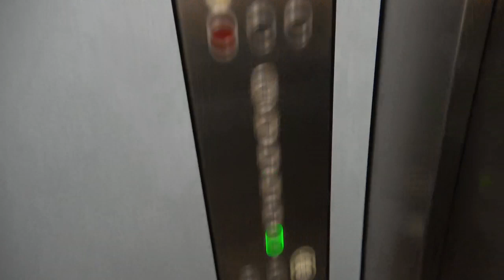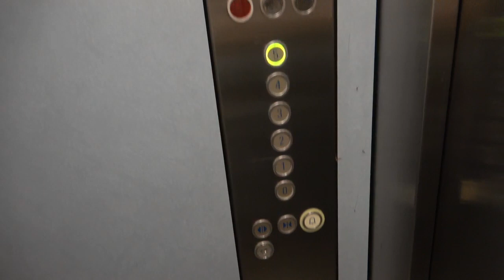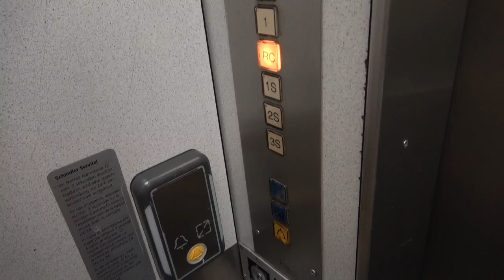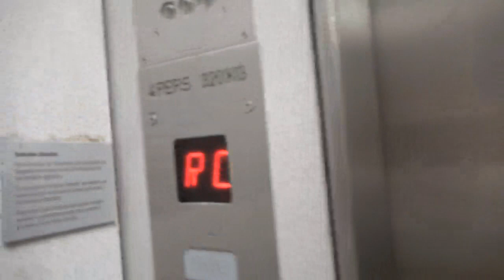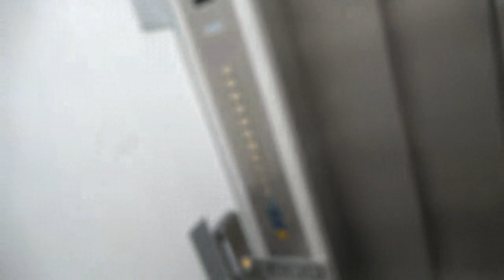Étrange, deux ascenseurs de remplacement dans le même immeuble mais d'époques différentes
Il est peut courent de trouver deux ascenseurs de remplacement d'époques différentes dans le même immeuble. Voici deux très jolis appareils donc un installé par AS Schaffhausen et l'autre par Schindler. Le Schindler ne va que du rez-de-chaussée jusqu'au 5ème étage alors que l'autre ascenseur descend jusqu'à trois étages plus bas et monte deux étages plus haut.
Bien que j'apprécie le Schindler, le AS me plais beaucoup aussi dû à ça très très très étroite cabine pouvant tout de même être chargé jusqu'à 320 kg mais je crois difficilement que 4 personnes comme moi peuvent entrer dans sa cabine XD.

- Information sur les ascenseurs -

Marque : Schindler
Type : Traction au sous-sol
Model : D-series
Vitesse : 1 m/s
Année : 2000's
Étages desservis : 6° (0-5)
Capacité : 4 Personnes 320 KG
Position du local machine : au sous-sol

Marque : AS Schaffhausen
Model : Schaefer MT 28
Vitesse : 1 m/s
Année : 1980's
Étages desservis : 11° (-3, -2, -1, 0-7)

- Information vidéo -
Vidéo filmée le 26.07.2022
Appareil utilisé : Camescope sony handycam
Musique d'outro : Nekzlo - Back To Summer